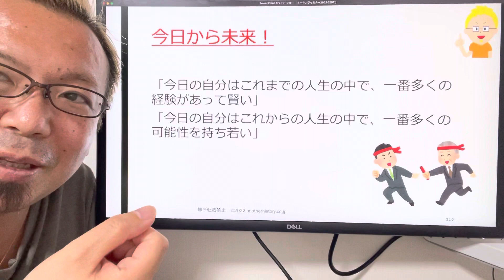「今日から未来」に込められた意味。望む未来を今日生きることができる？？【宮越大樹コーチング動画】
2021年4月21日発売　好評いただき既に7刷！！！